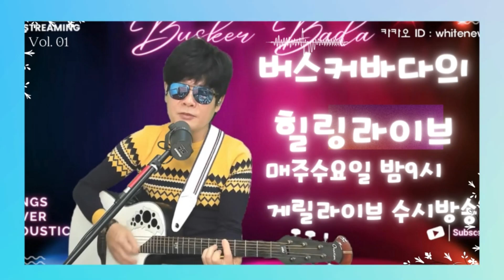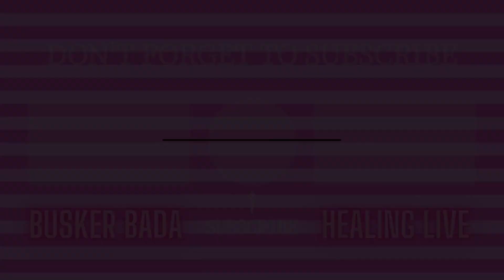보라빛 엽서-임영웅 COVER BY BUSKER BADA